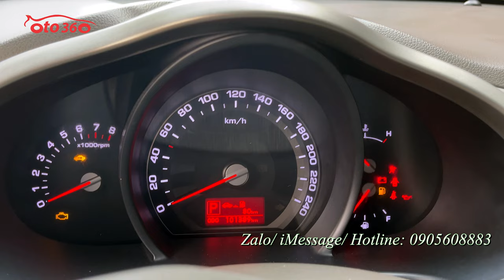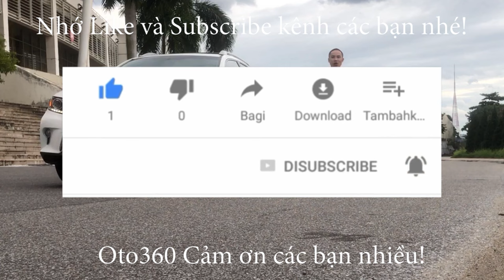Bán xe Kia Spotage 2.0 AT 2011 AWD nhập khẩu tên tư nhân, biển Hà Nội mới lăn bánh 10 vạn km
Bán xe Kia Sportage 2.0 AT AWD  2011 2 cầu  nhập khẩu nguyên chiếc
Xe được trang bị rất nhiều tính năng như đề nổ Start/Stop, hỗ trợ đổ đèo, chống trơn trượt, ghế điện,điều hòa tự động 2 vùng độc lập ,sưởi ghế, làm mát ghế , cửa sổ trời toàn cảnh panorama, . . . Xe đi giữ gìn, bảo dưỡng định kỳ. Bác nào thiện trí mua qua nhà xem xe để cảm nhận thực tế và thỏa thuận, giá có thể linh hoạt
Xe đã lắp thêm rất nhiều đồ như : Film cách nhiệt LLumar, DVD, Camera lùi, bệ bước chân lên xuống, camera hành trìnhv.v…
Chúng tôi cam kết:
- Xe không đâm đụng